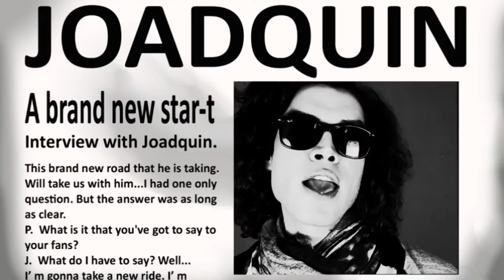Joadquin "New start" Dir. Pablo Oliverio.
Joadquin * "New start"  Directed by P.Oliverio.